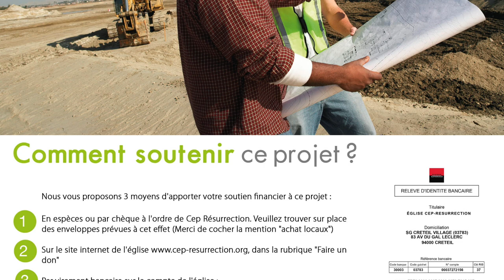Apôtre Douglas Kiongeka - La résistance dans le combat spirituel - Extrait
Thème :  La résistance dans le combat spirituel - Extrait
Versets :

22 rue Honoré Oursel, 94290 Villeneuve-le-Roi (Portes 22 & 19) FRANCE

Nos cultes hebdomadaires :
                    2ème  culte de célébration (13h00-15h00)
Mardi : culte d’enseignement (19h00-21h00)

Faites un don :

Rib

CEP-RESURRECTION
SOCIETE GENERALE

L'équipe Cep-Résurrection